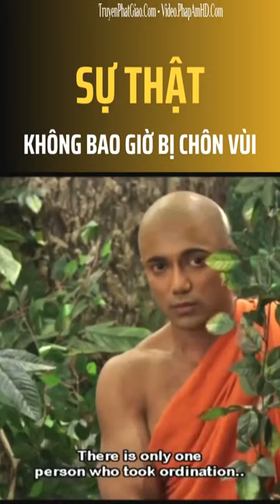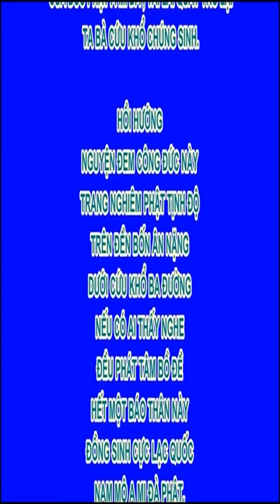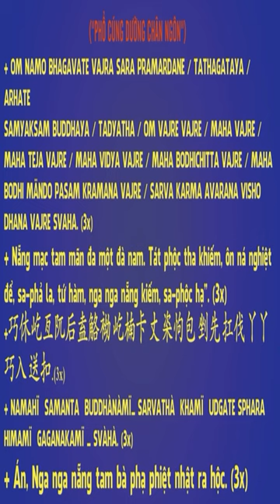Sự thật không bao giờ bị chôn vùi